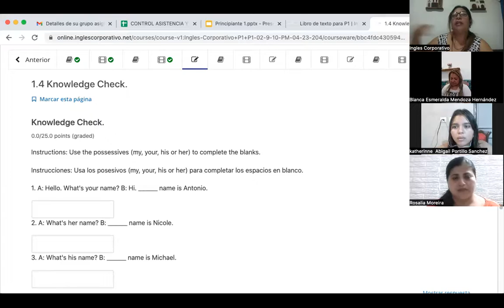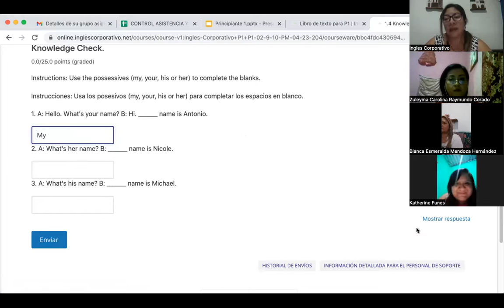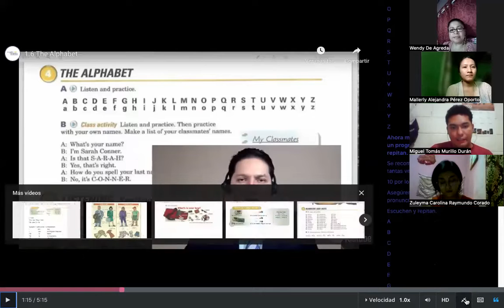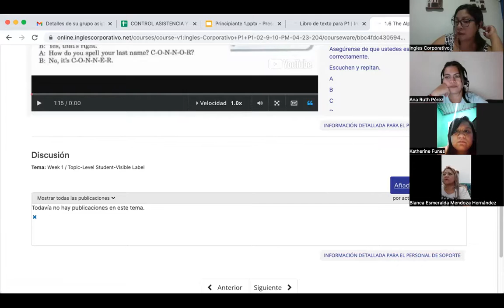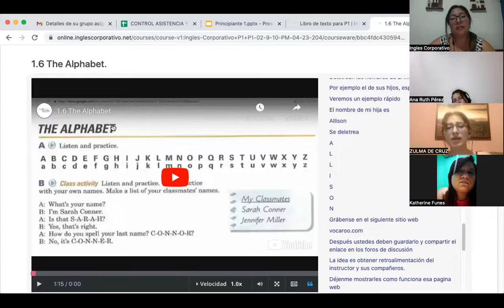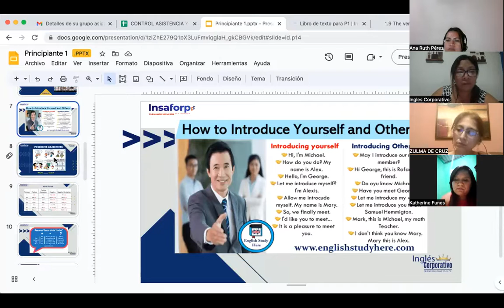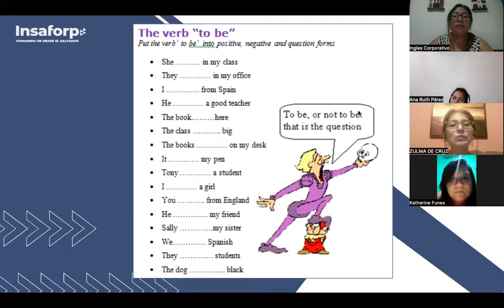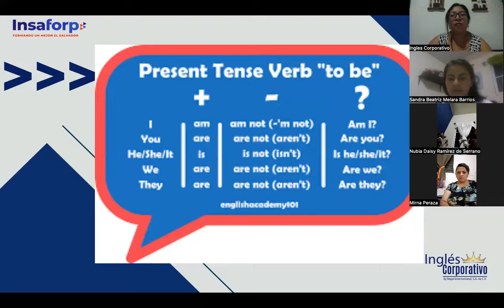SESION 02- MARCH 30th- FI-REGA- 142- CÓRDOVA- VERB TO BE